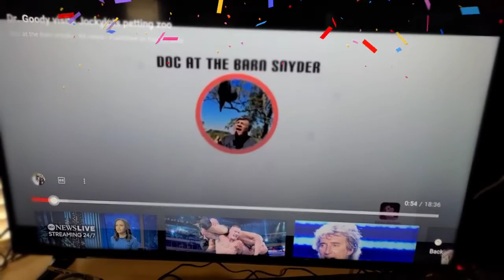Look who's on TV!